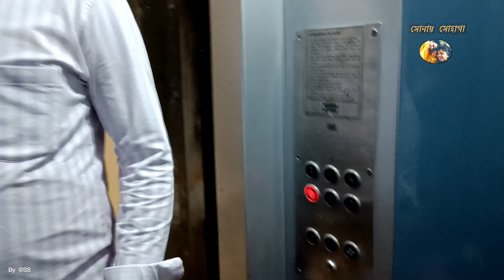আজকের lunch এর মেনু খুব সাধারণ কিন্তু স্পেশাল 🍲।।